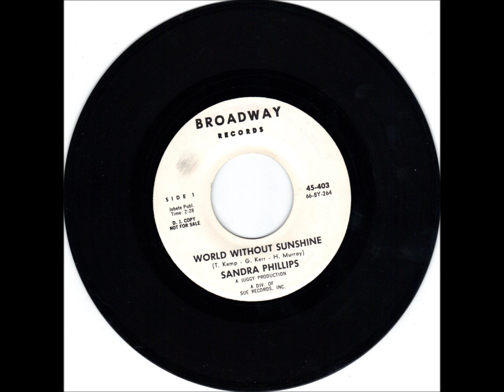SANDRA PHILLIPS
WORLD WITHOUT SUNSHINE